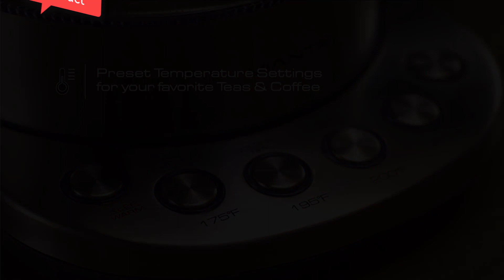Hot Tea Maker Electric Glass Kettle with tea infuser and temperature control. Automatic Shut off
Hot Tea Maker Electric Glass Kettle with tea infuser and temperature control. Automatic Shut off. Brewing Programs for your favorite types of teas and Coffees. Stainless Steel Glass Boiler. BPA-FREE 1.6 liters

Women Best Collection